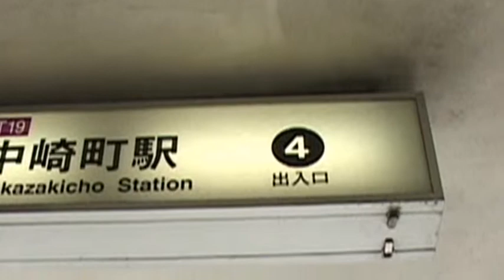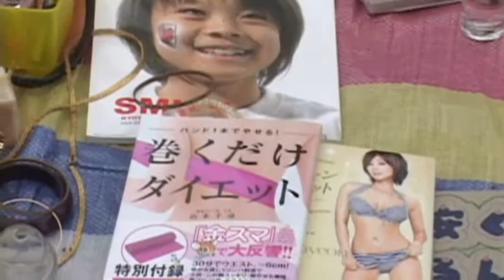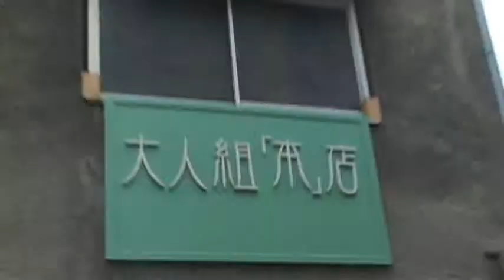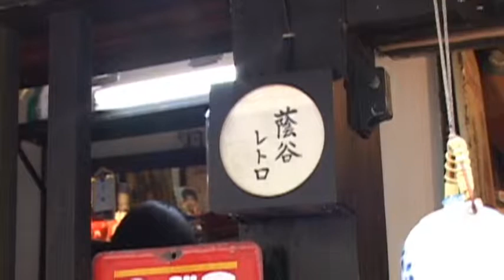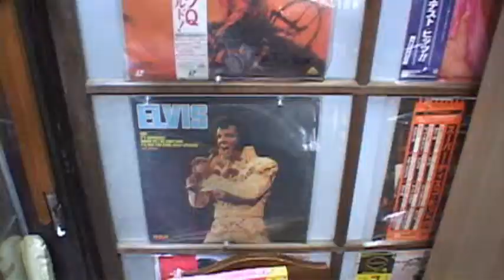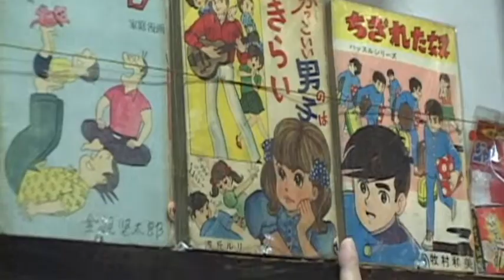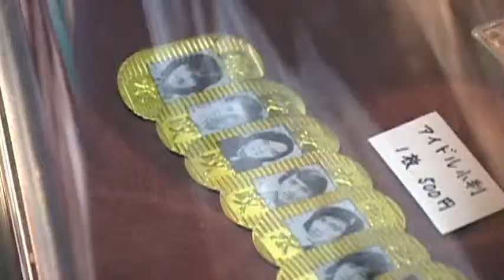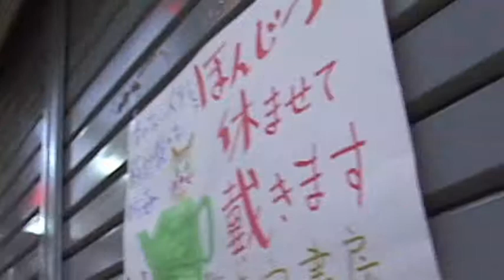「カイワイ！」コモンカフェ編 前編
劇場・芝居小屋界隈を福山俊朗、宮川サキ（sunday)、チャーハン・ラモーンの3人が思い付くまま気の向 くままにグダブラする情報探索＆発信型バラエティ。
劇場までの道のりや観劇後のデートコースのご参考に...なるのか？ならないのか？実用度は未知数！面白さは保証付き！

【出演】福山俊朗、宮川サキ（sunday)、チャーハン・ラモーン

 【ナレーション】sun!!（ミジンコターボ）